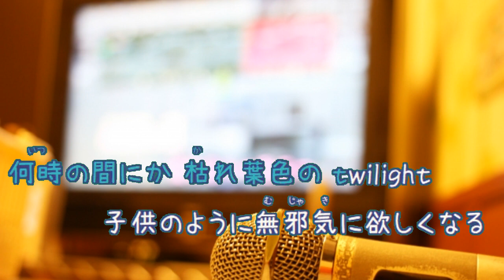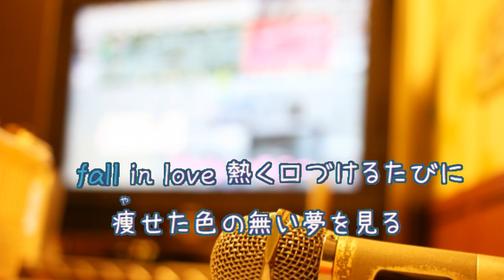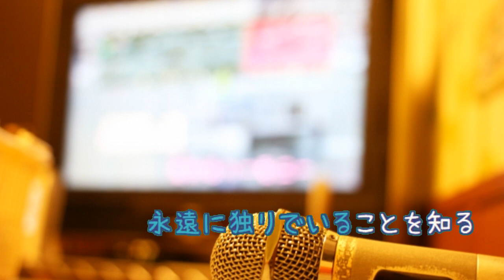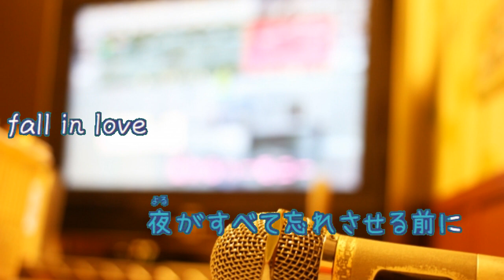接吻 kiss / ORIGINAL LOVE オリジナルラブ 田島貴男 [オフボPRC] [歌える音源] (offvocal 歌詞あり / ガイドメロディーなし オフボーカル karaoke)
ドラマ『大人のキス』主題歌

1993年11月10日発売。

作詞：田島貴男　作曲：田島貴男

男性キー
未定